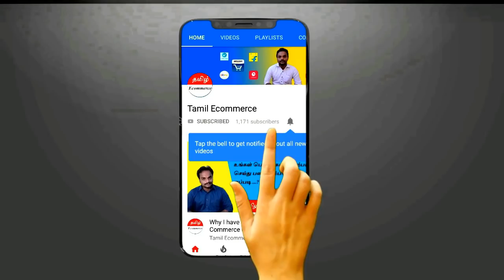What is mean by Amazon FBA in E commerce Business |Tamil Ecommerce|Online Business in Tamil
In this video I have discussed about What is mean by Amazon FBA and how to increase sales in amazon by opting in Amazon FBA,A to Z process in Amazon FBA.